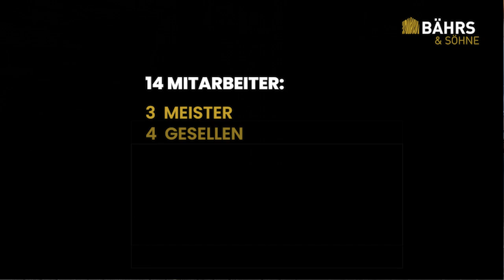Bährs und Söhne Dachkrone 2023 Bestes Projekt